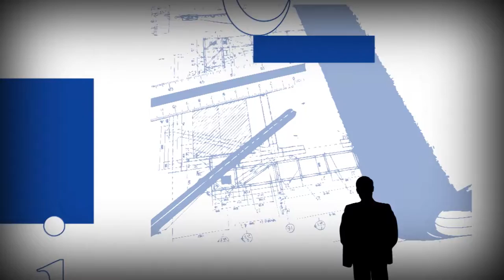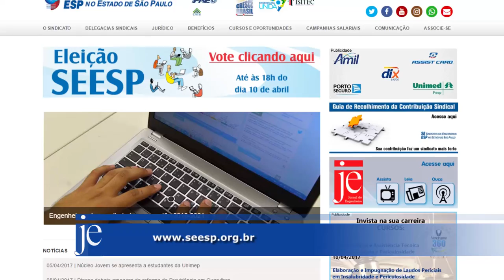JE na TV | Reportagem – 10 de abril de 2017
Em pauta: rodovias. Confira.